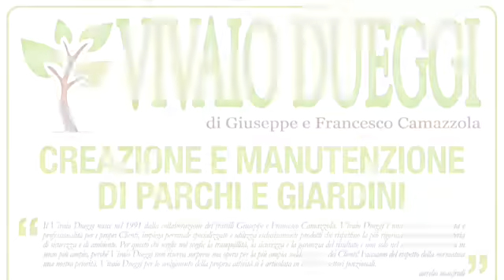Giuseppe Costigliola: L'analisi Tecnica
VOLLEY SERIE 'B2' MASCHILE

L'analisi tecnica del coach in seconda della Top Volley Risparmio Casa Sabaudia relativa alla gara del 17 gennaio 2015:
Top Volley Risparmio Casa Sabaudia-Tuscia Team Volley Life Viterbo 1-3

world wide show